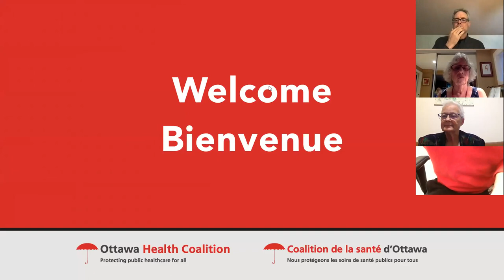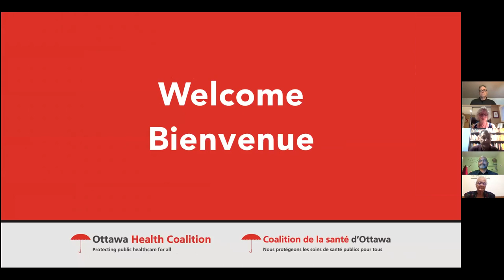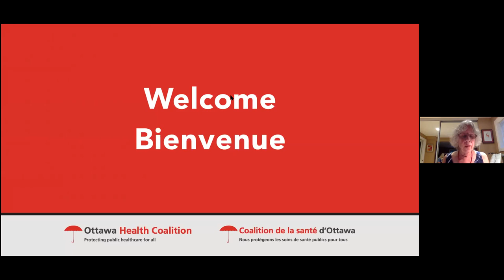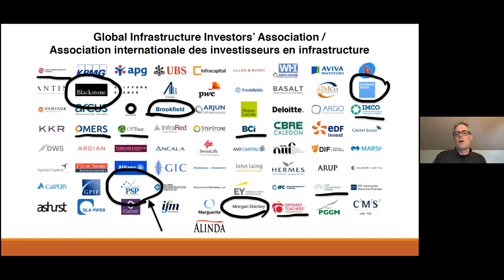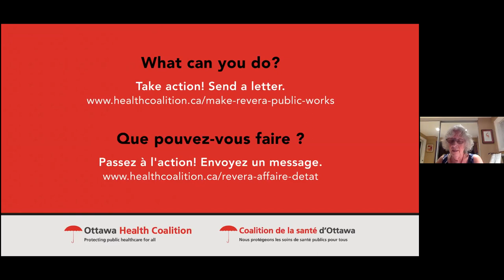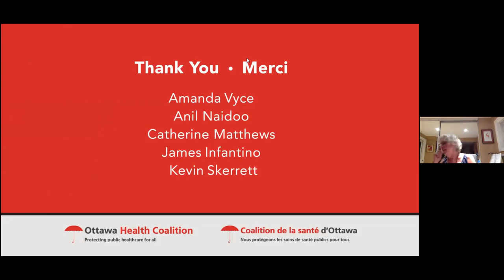Make Revera Public Zoom Townhall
The pandemic has exposed grave problems with how we take care of our seniors, in particular, the dangers of private, for-profit owners operating long-term care homes.

The many tragedies resulting directly from private, for-profit homes — have led to calls on the federal and provincial governments to make long term care public.

In response, we held an open, virtual Town Hall on September 16, 2020.

The Town Hall includes a short panel of speakers who shared their expertise on the ownership structure of Revera Inc., and how it might be made public. This will be a key first step in bringing all of the privately-owned for-profit long-term care facilities into public ownership.

Canada’s federal public service workers and retirees are in fact one of the largest owners of private, for-profit long term-care homes via the Public Sector Pension Investment Board. This is unacceptable.

Indeed, even PSAC National President, Chris Aylward, has issued such a call, on Revera, to divest of its holdings in long-term care homes, and to start the process to put them under public ownership and control.